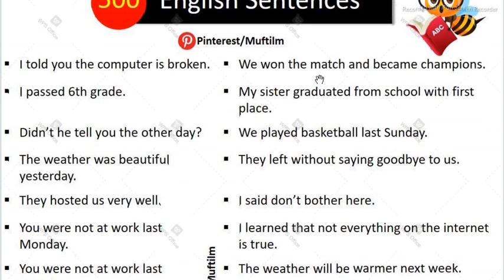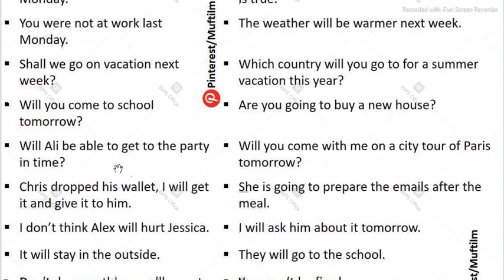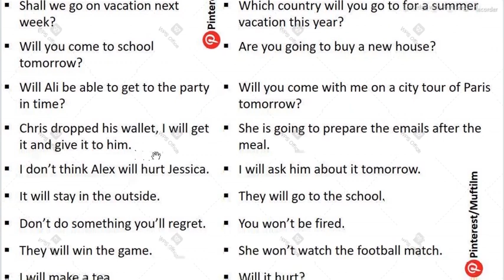500 English Sentences For Kids